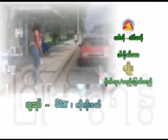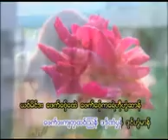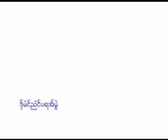Badai Pi Oon Nom